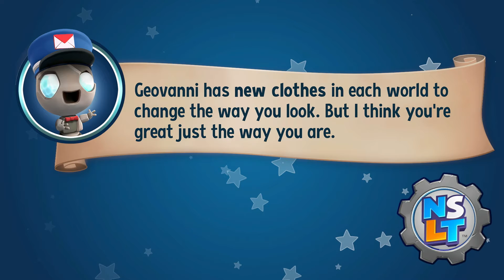New Super Lucky's Tale - Part 11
World: Gilly Island, Puzzle 6/ Boss
World: Hauntingham, Carvinal Court